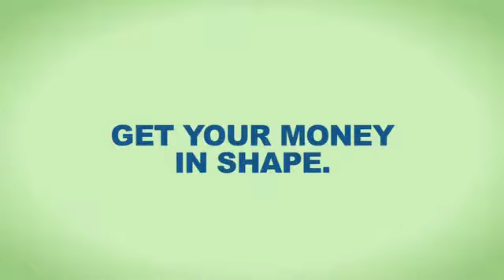Levanto Financial -- The Bills: Abe Lincoln's Metaphor